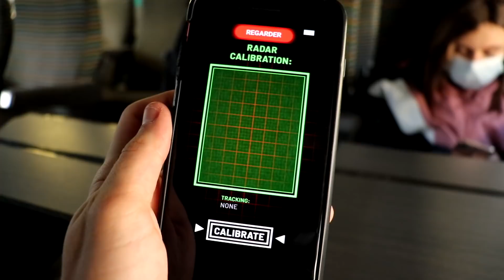RENDEZ VOUS AVEC SIREN HEAD A PARIS !